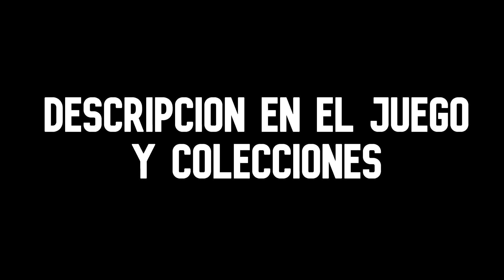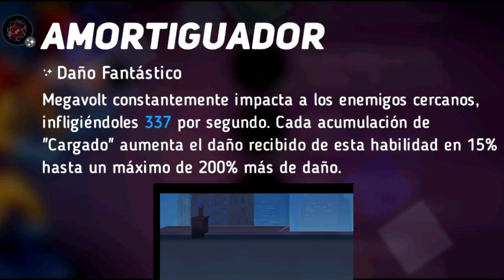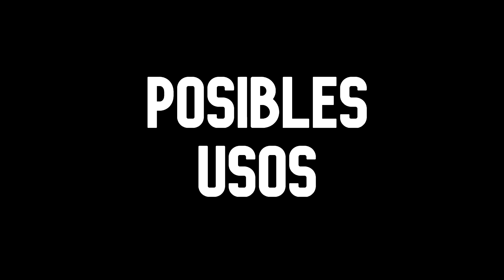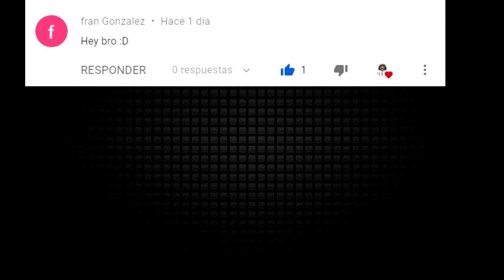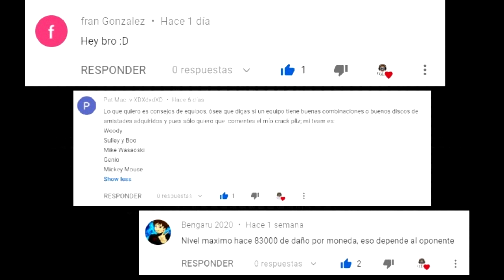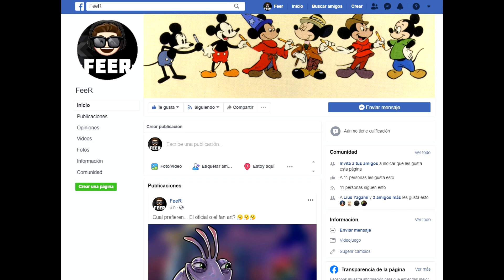⚡ Megavolt ⚡Reseña de personaje - Disney Heroes Battle mode -FeeR-